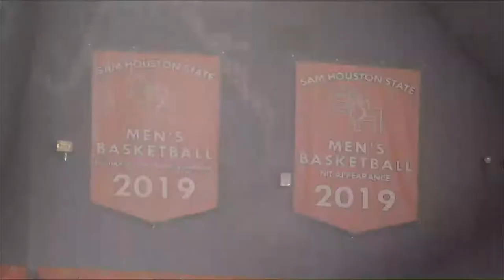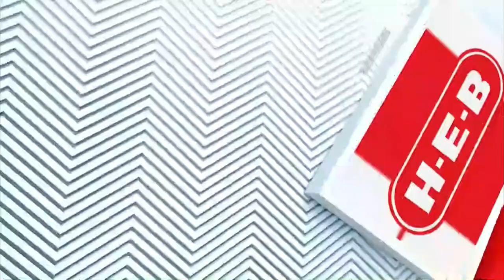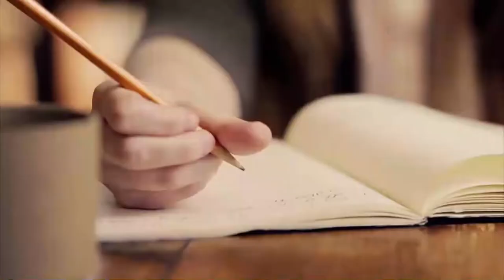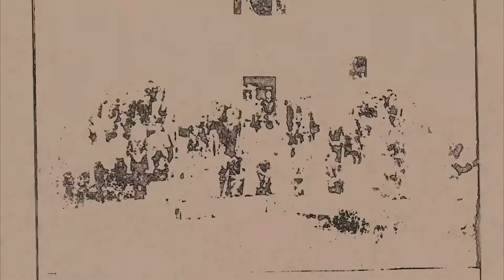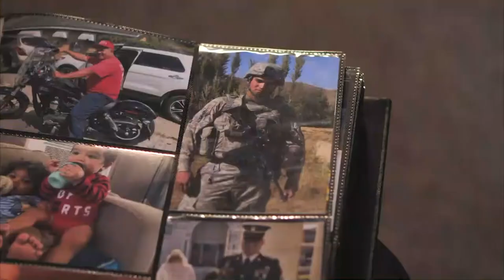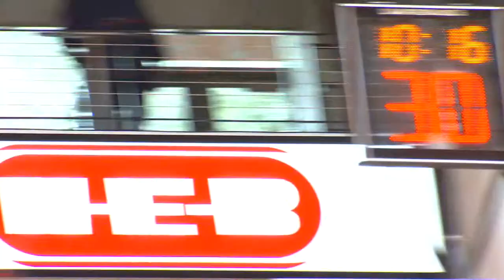SHSU vs UCA 2.15.20